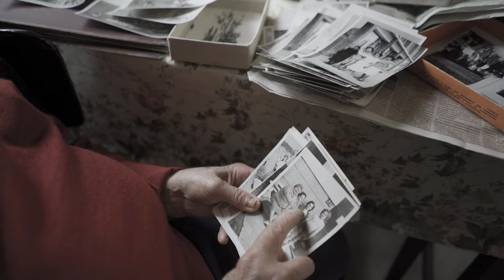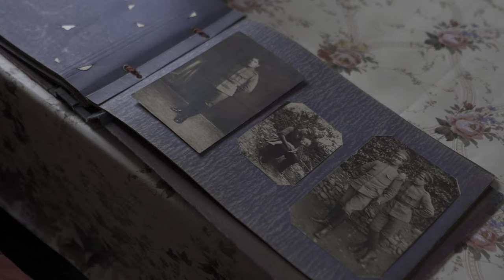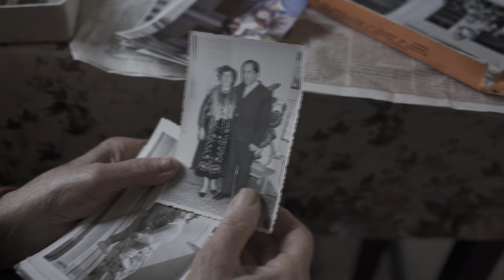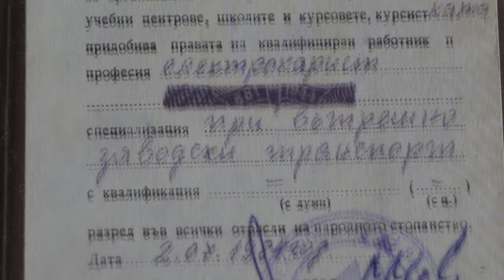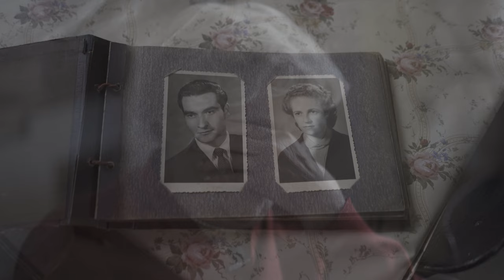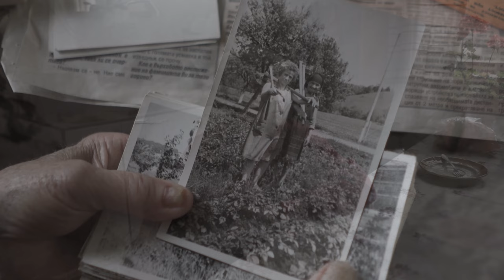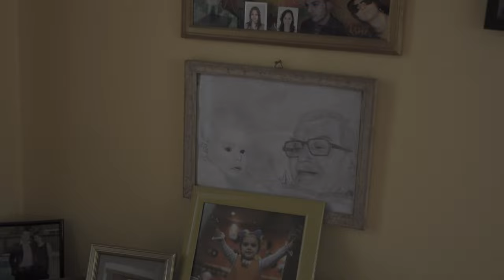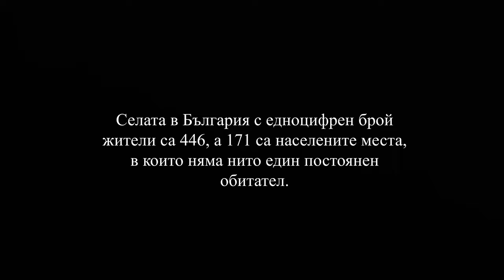A Bridge Between Generations (2021) Documentary film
A documentary about the depopulation of the Bulgarian village and the people who live in it.

The film is funded by the National Cultural Fund of Bulgaria.

Directors: Nayden S. Indreliyski and Yova Petkova
Cameraman: Nayden S. Indreliyski
Editor: Nayden S. Indreliyski
Sound director: Kalin Dimitrov
Producer: Yova Petkova
Text:Katya Yuterova, Nayden S. Indreliyski and Yova Petkova
Interviewees: Yova Indreliyska, Todor Dochev and Tinka Raeva